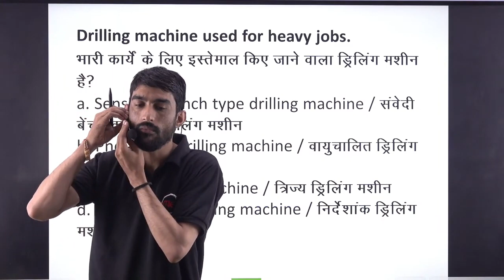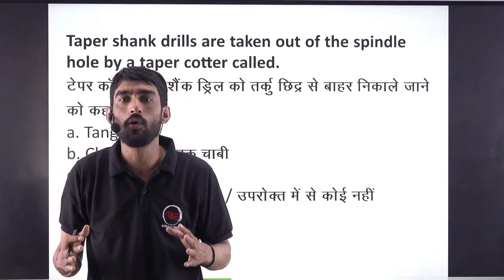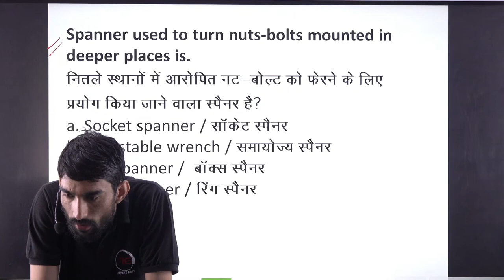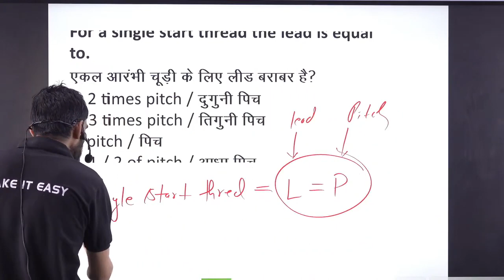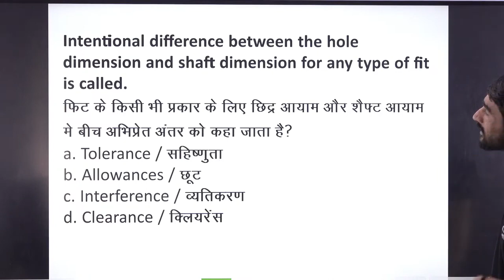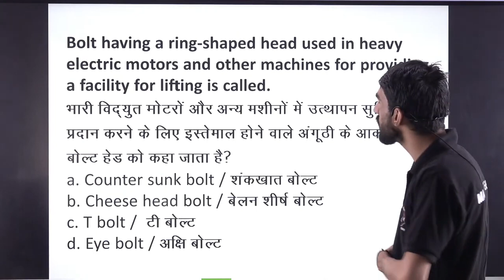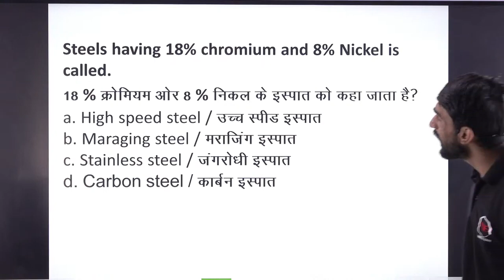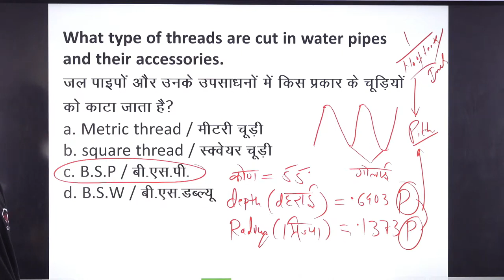BARC Stipendiary Trainee Category 2 Fitter MCQ Practice Session | Fitter Classes By Vijay Sir